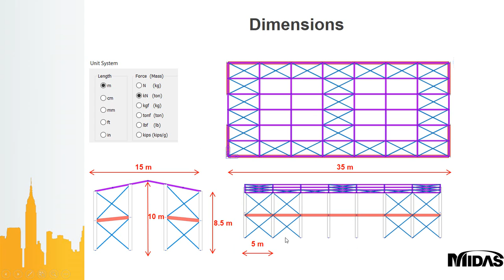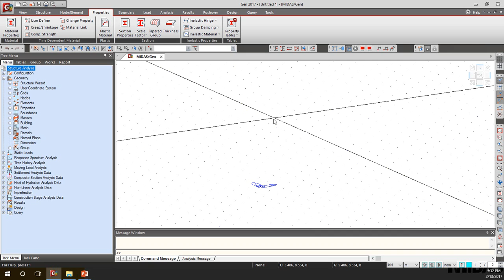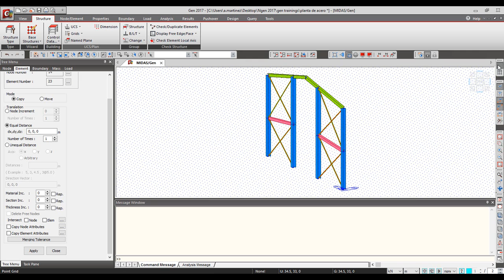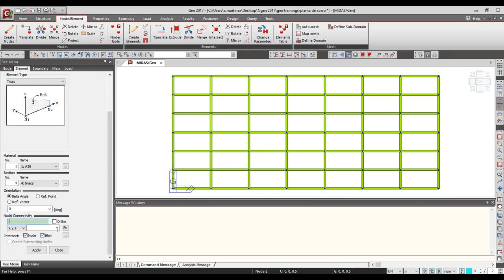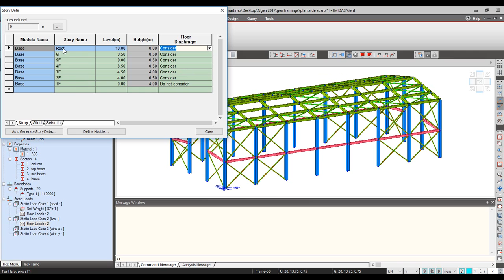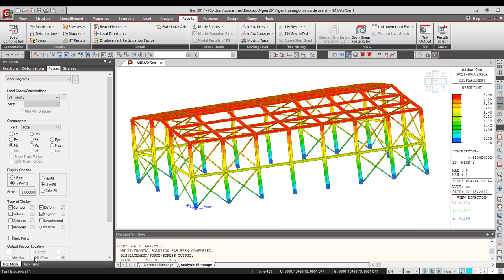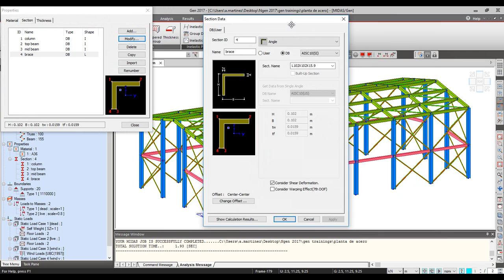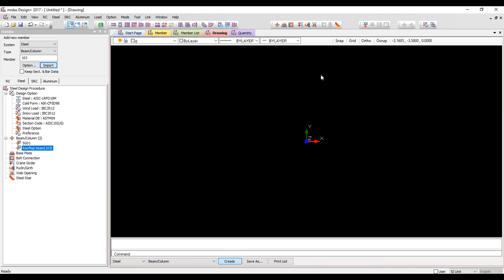Planta Metalica Tutorial Introductorio a midas Gen